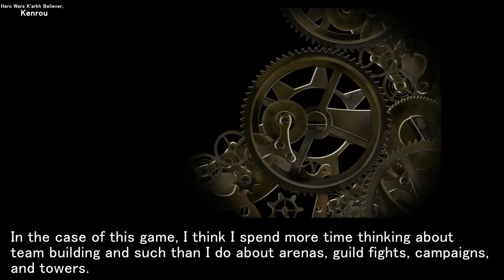Playing time per day | Hero Wars